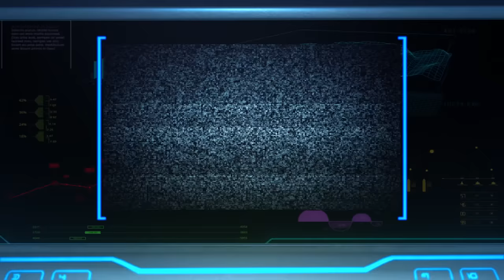Upin & Ipin - Ultraman Ribut II (Eng/Jap Sub)